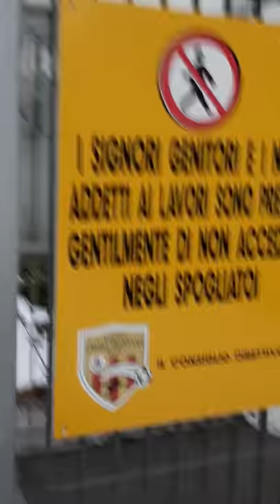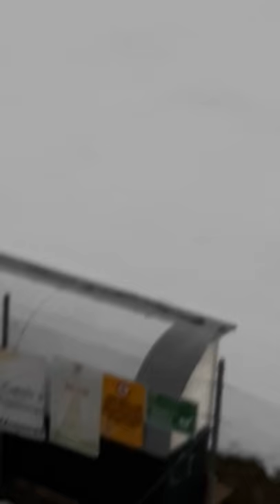VIRTUS CASTEL FRENTANO - SCUOLA CALCIO : GIOCHI NEL PALLONE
Oggi allenamento , e giochi alla Struttura Polivalente "Pallone " di Via Olimpia dei nostri baby Atleti della Categoria " PICCOLI AMICI " . Con i ragazzi c'erano gli Istruttori Roberto VERNA e  il nostro Coordinatore Tecnico della Scuola Calcio - Settore Giovanile Gabriele DI FELICE . Fuori c'era la neve , ma i ragazzi erano al " calduccio " a giocare e divertirsi tra loro .⚽️💛❤️👏